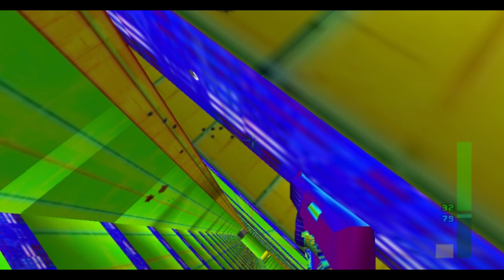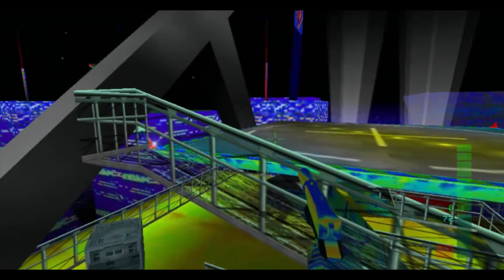* test * clipping / falling / climbing / parkour | Enter The Matrix 😎or Enter The Void 💊 ?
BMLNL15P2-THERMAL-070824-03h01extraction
07/08/24 03h36

CREDITS:

Game: GoldenEye 007 / Perfect Dark
Game by: Rareware
Mod by: kawamikaze
Version: ?
Status: INCOMPLETE

9F: Spawn: Keith David ( Todd McFarlane's Spawn )

10G: Max Payne: James Perry McCaffrey

5B: Hal: Bryan Cranston
B5B: Debbie Jellinsky: Joan Cusack
B5: Bree Van De Kamp: Marcia Cross

7D: Lucille Bluth: Jessica Walter ( ARRESTED DEVELOPMENT )

4A: Malory Archer: Marion Game ( ARCHER )

0W: Austin Powers: Mike Myers

2Y: V: Cherami Leigh ( CYBERPUNK 2077 )

Z3Z & 3Z3: Gabriella: Lani Minella ( BLOOD II )

17N: Skarlet: Beata Pozniak ( MORTAL KOMBAT 11 )

Johnny Thunder:
Colt Single Action Army, bed prop
CrashOveride's customs:
Wreck's customs:
Perfect Dark:

TEXTURES

Blood II & Blood Omen by Ultimecia
CS 1.6  Arctic Avengers by Ecelon, ViGamezBoy

MUSIC
OG & CHLindin